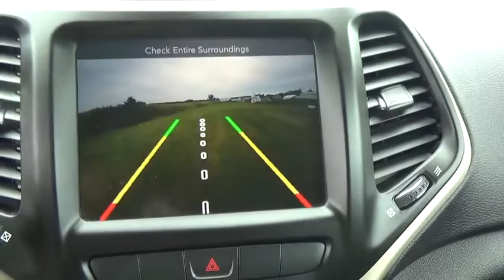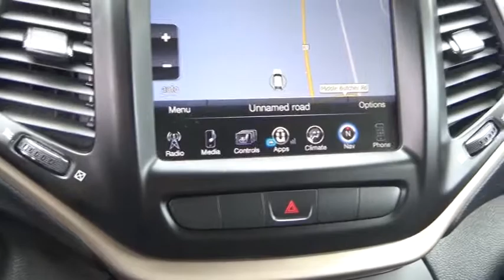2015 Jeep Cherokee Ellington, Manchester, Vernon, South Windsor, Tolland, CT 500365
Bolles Motors
84 West Rd

2015 JEEP CHEROKEE LATITUDE 4X4, JEEP CERTIFIED, ONE OWNER, 6.3/ V6 ENGINE, LEATHER INTERIOR, NAVIGATION CAPABLE, ACCIDENT RESPONSE SYSTEM, COLD WEATHER GROUP, 8.4 TOUCH SCREEN, TRUE NORTH EDITION, VOICE COMMAND BLUETOOTH, CLEAN NO ACCIDENT CARFAX VEHICLE HISTORY REPORT. Equipped with power group, heated seats, steering wheel, and mirrors, 18' alloy wheels, privacy glass, steering wheel w/ audio controls, fog lights, keyless entry, remote entry, Uconnect, driver power seat, power liftgate, 6 speaker sound system, anti lock brakes, Sirius XM, illuminated entry, rearview mirror w/ microphone, and more. Come see why the CHEROKEE is 'SMALL SPORT UTILITY VEHICLE OF THE YEAR' Jeep Certified Pre-Owned means you not only get the reassurance of a 3Mo/3,000Mile Maximum Care Limited Warranty, but also up to a 7 Year 100,000-Mile Powertrain Limited Warranty, a 125-point inspection/reconditioning, 24/7 roadside assistance, rental car benefits, and a complete CARFAX vehicle history report. Come see why BOLLES MOTORS is fast becoming one of CONNECTICUTS LEADING CERTIFIED DEALERS. LOCATED NEAR Hartford, Bristol, New Britain, East Hartford, Enfield, and Colchester.
1ST AND 2ND ROW CURTAIN HEAD AIRBAGS,4 DOOR,4-WHEEL ABS BRAKES,ABS AND DRIVELINE TRACTION CONTROL,AC POWER OUTLET: 1,AM/FM STEREO,AUDIO CONTROLS ON STEERING WHEEL,AUDIO SYSTEM MEMORY CARD SLOT,AUXILLIARY ENGINE COOLER,AUXILLIARY TRANSMISSION COOLER,BLACK GRILLE W/CHROME SURROUND,BODY-COLORED BUMPERS,BRAKING ASSIST,BUCKET FRONT SEATS,CARGO AREA LIGHT,CARGO TIE DOWNS,CENTER CONSOLE: FULL WITH COVERED STORAGE,CLOCK: IN-RADIO DISPLAY,COIL FRONT SPRING,COIL REAR SPRING,COMPASS,CRUISE CONTROL,CRUISE CONTROLS ON STEERING WHEEL,CUPHOLDERS: FRONT AND REAR,CURB WEIGHT: 3,953 LBS.,DAYTIME RUNNING LIGHTS,DIAMETER OF TIRES: 17.0,DIGITAL AUDIO INPUT,DOOR POCKETS: DRIVER AND PASSENGER,DOOR REINFORCEMENT: SIDE-IMPACT DOOR BEAM,DRIVER AIRBAG,DRIVER AND PASSENGER KNEE AIRBAGS,DRIVER SEAT HEAD RESTRAINT WHIPLASH PROTECTION,DUAL ILLUMINATED VANITY MIRRORS,DUSK SENSING HEADLIGHTS,ENGINE IMMOBILIZER,EXTERNAL TEMPERATURE DISPLAY,FLOOR MATS: CARPET FRONT AND REAR,FOLD FORWARD SEATBACK REAR SEATS,FOUR-WHEEL INDEPENDENT SUSPENSION,FRONT AND REAR READING LIGHTS,FRONT AND REAR SUSPENSION STABILIZER BARS,FRONT FOG/DRIVING LIGHTS,FRONT HEAD ROOM: 39.4,FRONT HIP ROOM: 53.8,FRONT LEG ROOM: 41.1,FRONT SHOULDER ROOM: 57.6,FRONT VENTILATED DISC BRAKES,FUEL CAPACITY: 15.8 GAL.,FUEL CONSUMPTION: CITY: 21 MPG,FUEL CONSUMPTION: HIGHWAY: 28 MPG,FUEL TYPE: REGULAR UNLEADED,GROSS VEHICLE WEIGHT: 5,500 LBS.,HEAD RESTRAINT WHIPLASH PROTECTION WITH PASSENGER SEAT,HEADLIGHTS OFF AUTO DELAY,INDEPENDENT FRONT SUSPENSION CLASSIFICATION,INDEPENDENT REAR SUSPENSION,INSTRUMENTATION: LOW FUEL LEVEL,INTEGRATED ROOF ANTENNA,INTERIOR AIR FILTRATION,LEATHER/METAL-LOOK STEERING WHEEL TRIM,LEFT REAR PASSENGER DOOR TYPE: CONVENTIONAL,MANUAL CHILD SAFETY LOCKS,MANUAL FRONT AIR CONDITIONING,MAX CARGO CAPACITY: 55 CU.FT.,METAL-LOOK CENTER CONSOLE TRIM,METAL-LOOK DASH TRIM,MULTI-LINK REAR SUSPENSION,OVERALL HEIGHT: 66.2,OVERALL LENGTH: 182.0,OVERALL WIDTH: 73.2,OVERHEAD CONSOLE: MINI WITH STORAGE,PASSENGER AIRBAG,PERMANENT LOCKING HUBS,POWER REMOTE DRIVER MIRROR ADJUSTMENT,POWER REMOTE PASSENGER MIRROR ADJUSTMENT,POWER WINDOWS,PREMIUM CLOTH SEAT UPHOLSTERY,PRIVACY GLASS: DEEP,RADIO DATA SYSTEM,REAR CENTER SEATBELT: 3-POINT BELT,REAR DOOR TYPE: LIFTGATE,REAR HEAD ROOM: 38.5,REAR HIP ROOM: 49.9,REAR LEG ROOM: 40.3,REAR SEATS CENTER ARMREST,REAR SHOULDER ROOM: 55.1,REAR SPOILER: LIP,REAR STABILIZER BAR: REGULAR,REAR VIEW CAMERA,REGULAR FRONT STABILIZER BAR,REMOTE ACTIVATED EXTERIOR ENTRY LIGHTS,REMOTE POWER DOOR LOCKS,RIGHT REAR PASSENGER DOOR TYPE: CONVENTIONAL,ROOF RAILS,SEATBACK STORAGE: 1,SEATBELT PRETENSIONERS: FRONT,SIDE AIRBAG,SILVER ALUMINUM RIMS,SIMULATED WOOD DOOR TRIM,SPARE TIRE MOUNT LOCATION: INSIDE UNDER CARGO,SPEED SENSITIVE AUDIO VOLUME CONTROL,SPEED-PROPORTIONAL ELECTRIC POWER STEERING,SPLIT REAR BENCH,STABILITY CONTROL WITH ANTI-ROLL CONTROL,STEEL SPARE WHEEL RIM,STRUT FRONT SUSPENSION,SUSPENSION CLASS: REGULAR,TACHOMETER,THREE 12V DC POWER OUTLETS,TILT AND TELESCOPIC STEERING WHEEL,TIRE PRESSURE MONITORING SYSTEM: TIRE SPECIFIC,TIRES: PREFIX: P,TIRES: PROFILE: 65,TIRES: SPEED RATING: T,TIRES: WIDTH: 225 MM,TOTAL NUMBER OF SPEAKERS: 6,TRANSMISSION HILL HOLDER,TRIP COMPUTER,TYPE OF TIRES: AS,UCONNECT W/BLUETOOTH WIRELESS PHONE CONNECTIVITY,URETHANE SHIFT KNOB TRIM,VARIABLE INTERMITTENT FRONT WIPERS,VEHICLE